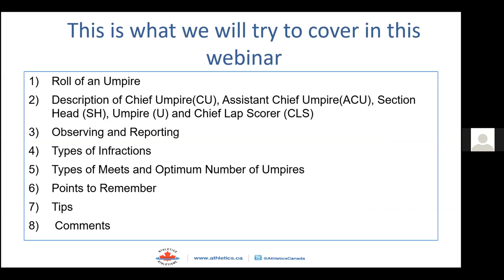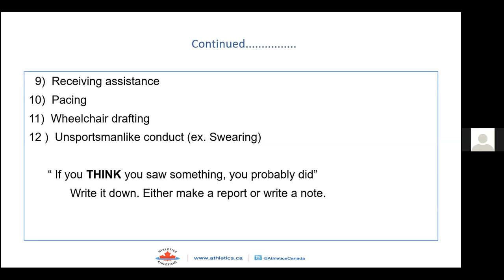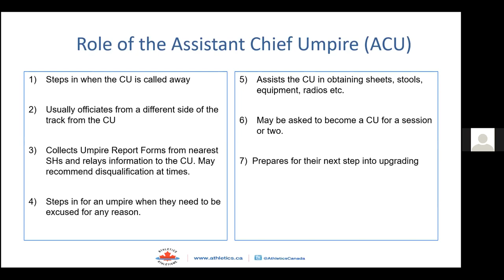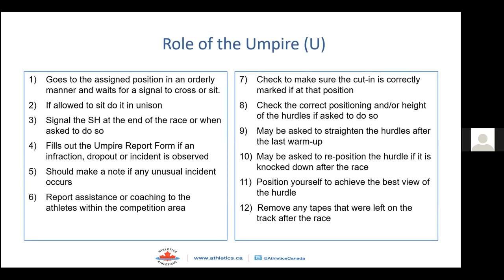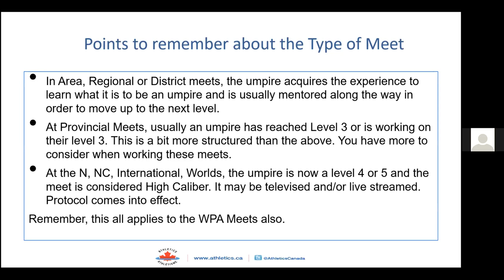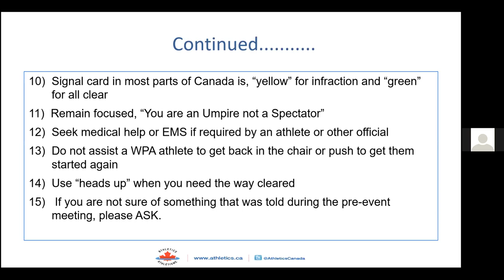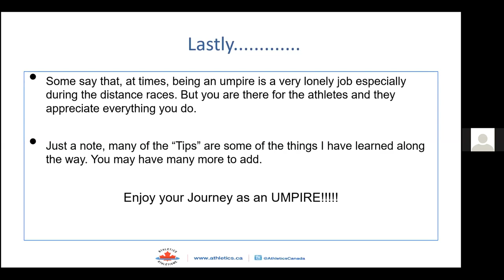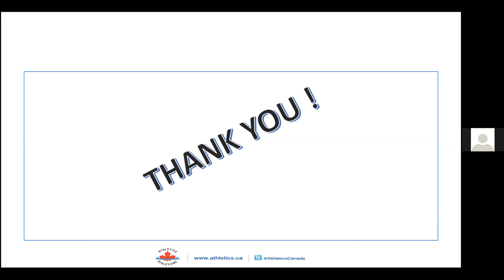Officials webinar Umpires 2020